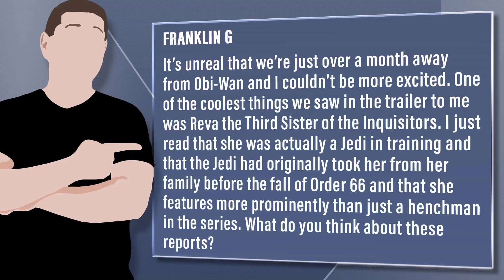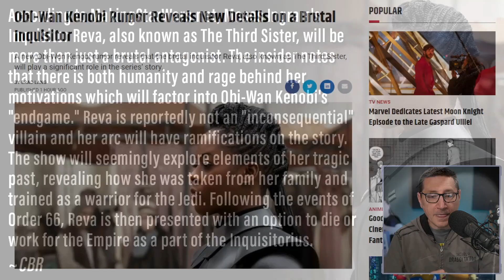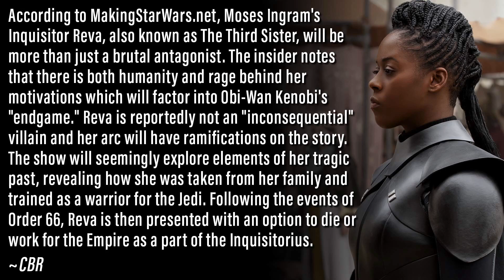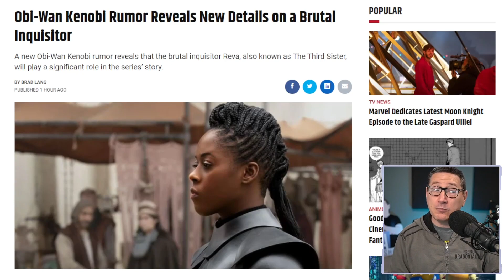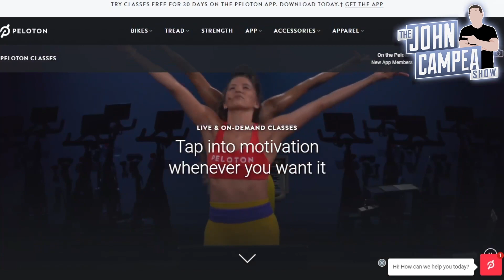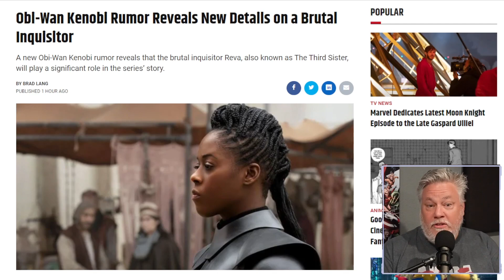Obi-Wan - Tragic Background Info On Third Sister Hint Character’s Importance In New Rumor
Viewer Question:
Franklin G - It’s unreal that we’re just over a month away from Obi-Wan and I couldn’t be more excited. One of the coolest things we saw in the trailer to me was Reva the Third Sister of the Inquisitors. I just read that she was actually a Jedi in training and that the Jedi had originally took her from her family before the fall of Order 66 and that she features more prominently than just a henchman in the series. What do you think about these reports?

Mic pre-amps

Streaming Software
Wirecast Pro